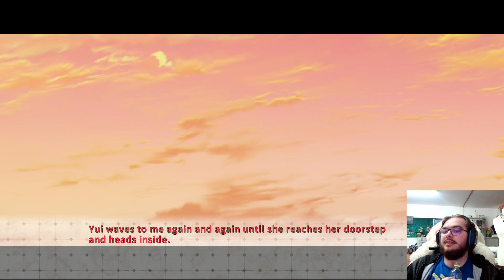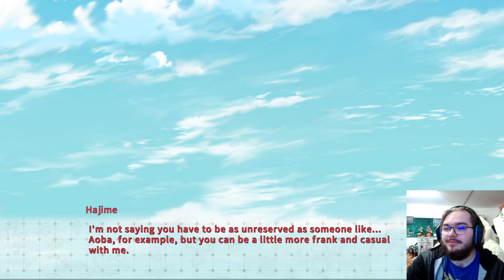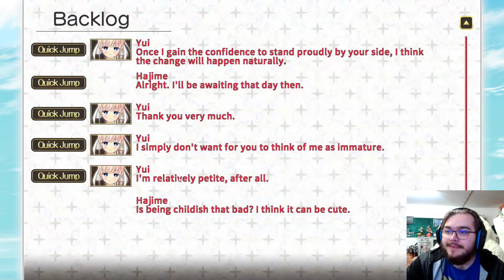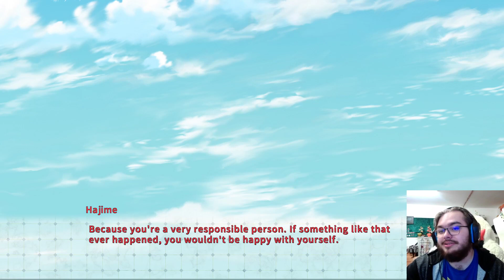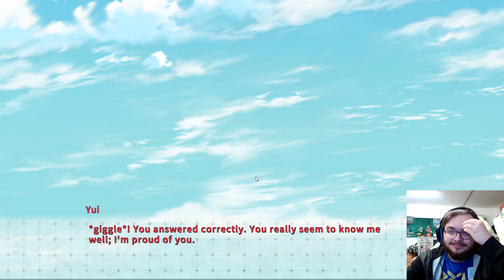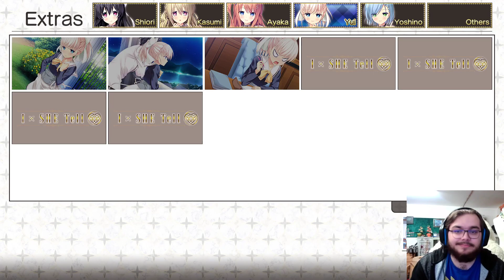IxSHE Tell Part 19 | Detroit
Titanic T*tties

I can already see the "can't have shit in Detroit" comments coming